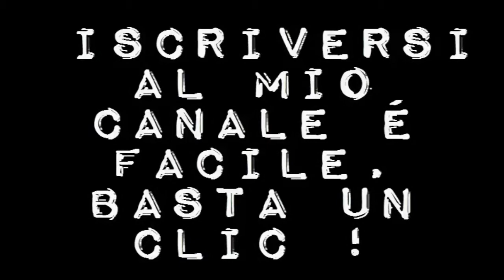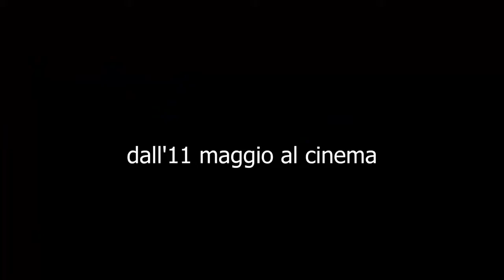On the Milky Road - Sulla Via Lattea, di Emir Kusturica (2016), trailer HD Italia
Un film di Emir Kusturica. Con Monica Bellucci, Emir Kusturica, Predrag 'Miki' Manojlovic, Sloboda Micalovic, Sergej Trifunovic, Maria Darkina, Bajram Severdzan, Zoran Cvijanovic Titolo originale On the Milky Road. Drammatico,  durata 125 min. - Serbia, Messico, USA, Gran Bretagna 2016. - Europictures uscita giovedì 11 maggio 2017.
Un uomo in equilibrio tra la guerra e l'amore per una donna disposta a tutto per salvargli la vita. (con Monica Bellucci)